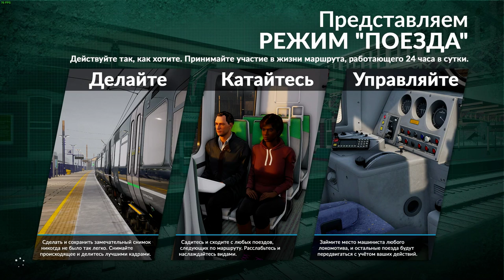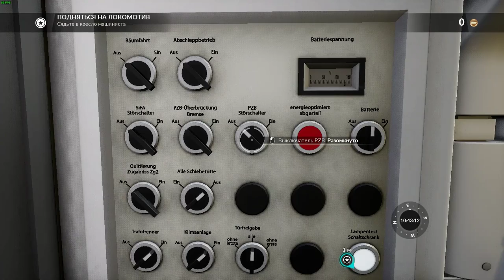TRAIN SIM WORLD ЧАСТ 30 ПРИГОРОДНЫЙ ПОЕЗД ПРОХОЖДЕНИЕ НА РУССКОМ БЕЗ КОММЕНТАРИЕВ